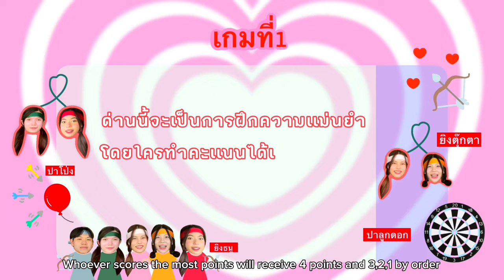บททดสอบนินจาสุดโหด! @สวนลุงหมง นนทบุรี🥷🎯🏞️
Come along for the ride amigos! We’re going to take you on a adventure you will never forget.
On this adventure we are at Lung Mong Park which is at Nonthaburi Thailand. Hope you like our clip!

มาร่วมผจญภัยไปกับพวกเรา! ครั้งนี้เราได้พาเพื่อนๆมาเที่ยวและทำกิจกรรมสนุกๆกันที่สวนลุงหมง นนทบุรีค่า หวังว่าเพื่อนๆจะชอบคลิปของเรากันน้า💗

ใครอยากให้พาไปไหนคอมเม้นท์ไว้น้าาา👀